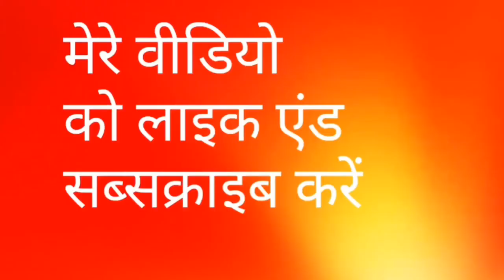मेहंदी लगाना सिखें, बहुत ही आसान है मेहंदी सिखना, Simple mehndi design || By girls beauty host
Simple mehndi design, beautiful mehndi design, heena design, girls beauty channel, girls beauty host